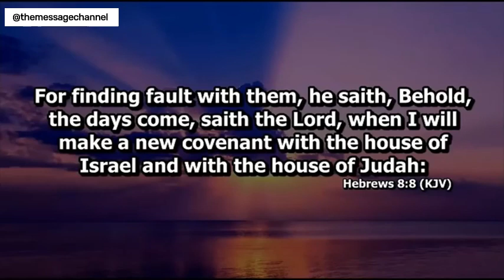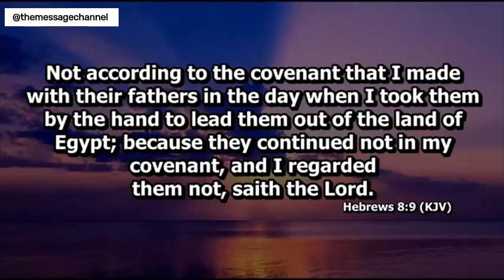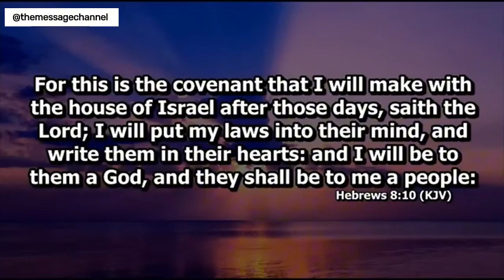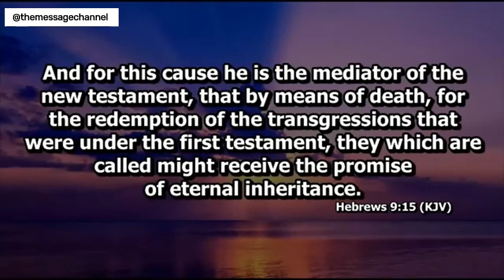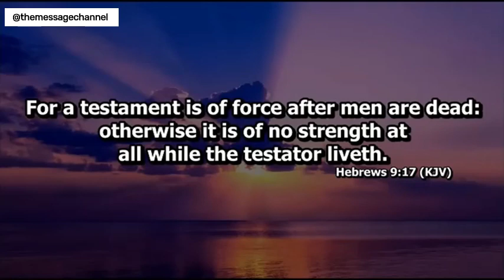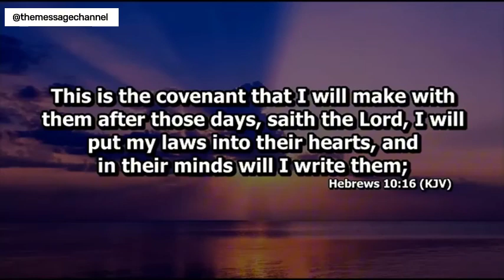THERE WAS NO OLD CEVENANT BETWEEN GOD AND ABRAHAM - DR ABEL DAMINA